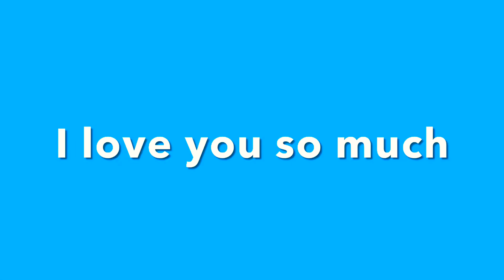I love you so much💖